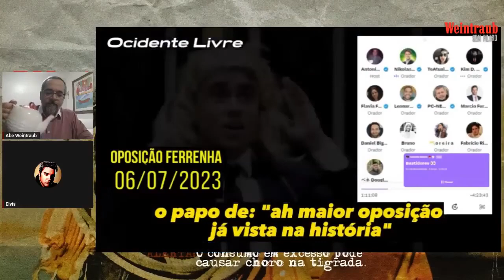Vocês escolheram isso!